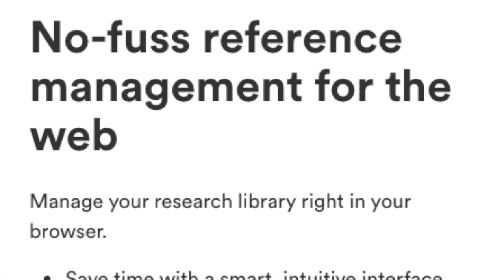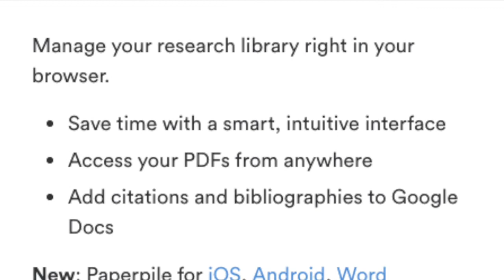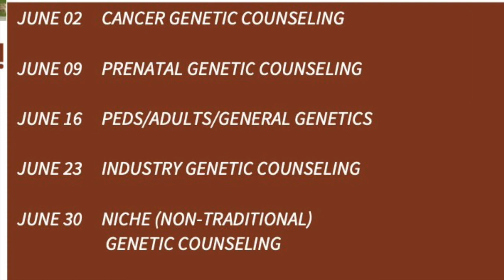Euan Ashley and Stephen Quake on The Genome Odyssey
This marks the 150th episode of DNA Today! Our guests to celebrate this landmark episode of DNA Today are Dr. Euan Ashley, a medical geneticist and cardiologist. And Dr. Stephen Quake, a physics professor, bioengineer and pioneer in microfluidics.

A Scotland native, Dr. Euan Ashley graduated with degrees in Physiology and Medicine from the University of Glasgow. He completed medical residency and a PhD in molecular physiology at the University of Oxford before moving to Stanford University where he trained in cardiology and advanced heart failure, joining the faculty in 2006. In 2010, he led the team that carried out the first clinical interpretation of a human genome. The paper published in the Lancet was the focus of over 300 news stories, and became one of the most cited articles in clinical medicine that year. The team extended the approach in 2011 to a family of four and now routinely applies genome sequencing to the diagnosis of patients at Stanford hospital where Dr. Ashley directs the Clinical Genome Service and the Center for Inherited Cardiovascular Disease.

Stephen Quake is a professor of bioengineering and applied physics at Stanford University and is co-President of the Chan Zuckerberg Biohub. He holds a B.S. in Physics and M.S. in Mathematics from Stanford University and a doctorate in Theoretical Physics from the University of Oxford. Dr. Quake has invented many measurement tools for biology, including new DNA sequencing technologies that have enabled rapid analysis of the human genome and microfluidic automation that allows scientists to efficiently isolate individual cells and decipher their genetic code. Dr. Quake is also well known for inventing new diagnostic tools, including the first non-invasive prenatal test for Down syndrome and other aneuploidies. His test is rapidly replacing risky invasive approaches such as amniocentesis, and millions of women each year now benefit from this approach. He was also the fifth person in the world to have their genome sequences and his genome was the subject of clinical annotation by a large team at Stanford Hospital led by Dr. Ashley.

On This Episode We Discuss:
-The first clinical interpretation of a human genome
-Genome sequencing technologies
-The cost of sequencing a genome
-Understanding the genomic code
-The future of precision medicine
-Dr. Ashley’s book, The Genome Odyssey

Want to read the Genome Odyssey? Head over to our Twitter, Instagram, Facebook, or LinkedIn to enter to win a free book!

Be sure to follow Dr. Ashley and Dr. Quake on Twitter!

How do you keep research articles organized? We have struggled with this for years, but have finally found a solution that is simple and easy. It’s called Paperpile! It radically simplifies the workflow of collecting, managing and writing papers. Paperpile allows you to highlight and annotate papers, manage references, share and collaborate and even cite directly in Google Docs and Microsoft Word. Paperpile’s new mobile apps allows you to sync your library to all your devices so you can read and annotate on your iPad, iPhone, or Android device.

Interested in Genetic Counseling? Every Wednesday this June Sarah Lawrence is hosting the “Why Genetic Counseling Wednesday Summer Series” where you can interact through Zoom with genetic counselors from different specialties for an hour and a half. You can sign up at SLC.edu/DNAtoday to register to level up your resume for applications in the fall.

DNApodcast.com

DNA Today is a podcast and radio show exploring genetics’ impact on health through conversations with leaders in genetics like genetic counselors, researchers, doctors, and patient advocates. The show started in 2012 and features over 145 episodes. DNA Today has been nominated in the Podcast Awards in 2015, 2016 and 2019.

DNA Today is broadcast every Friday at 10:30am ET on WHUS 91.7 FM in Connecticut. New episodes are released on the first Friday of the month with some bonus episodes on other Fridays.

Video Editing by Annie Foley